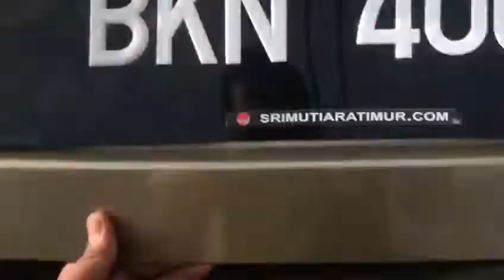2009 Honda Accord 2.4 (A) - BKN4002